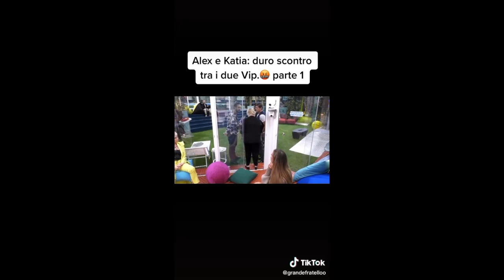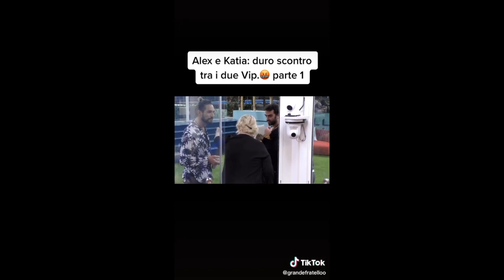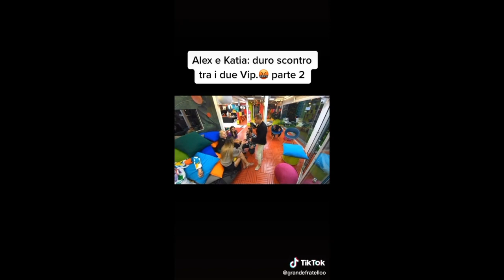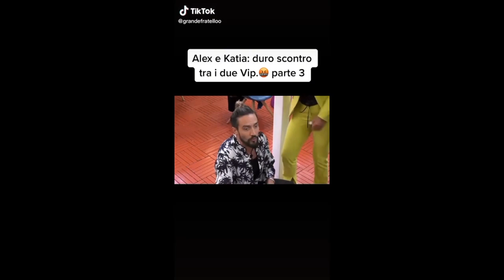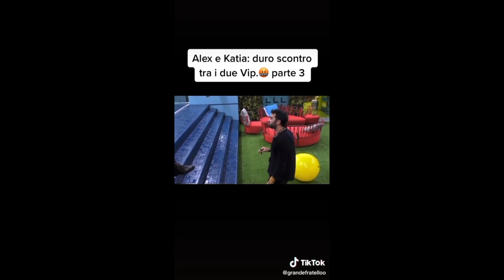GF Vip 6, il litigo tra Alex Belli e Katia Ricciarelli